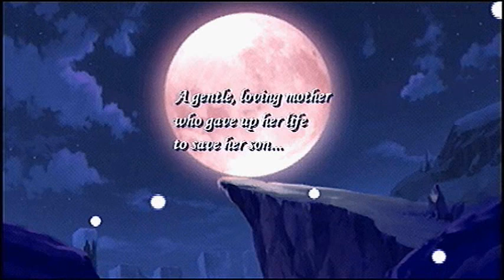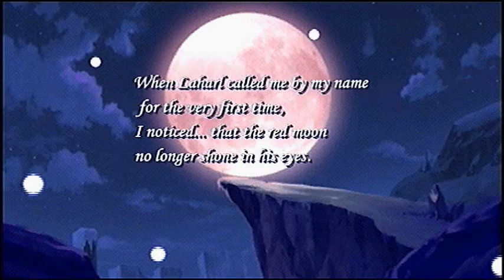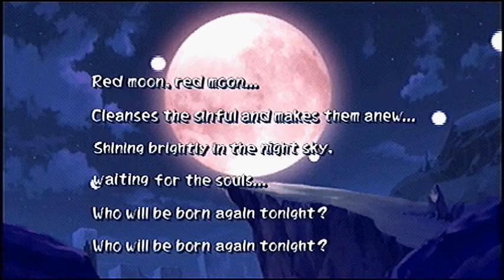Disgaea 1 PSP Part 52: End of Episode 8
One thing that annoys me is that for all of Laharl's future cameos they pretty much threw out all this wonderful character development and locked him into permanent spoiled brat mode.